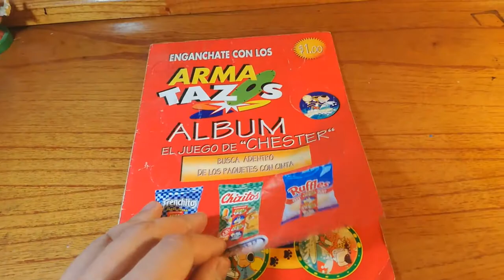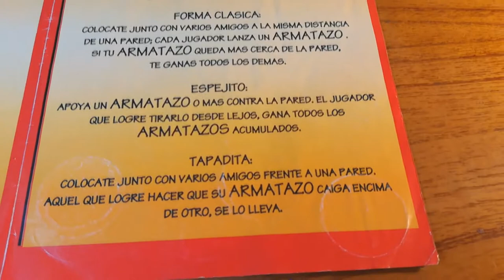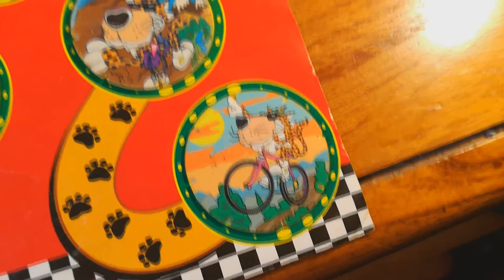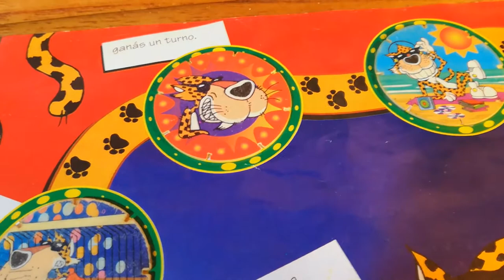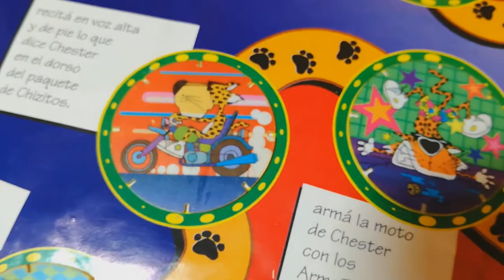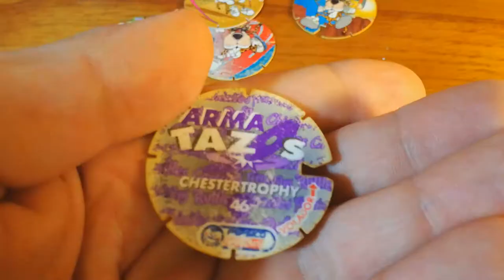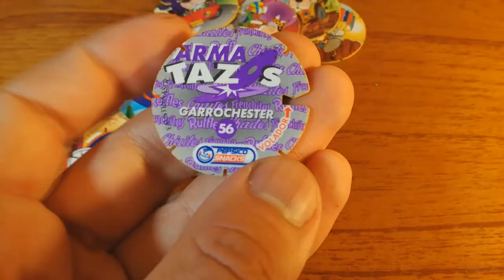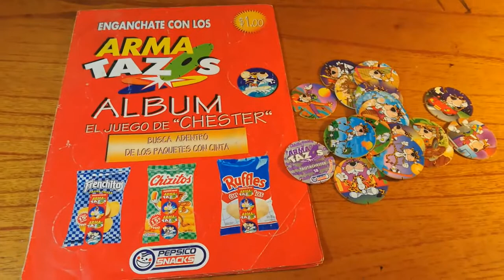Arma Tazos de Chester Cheeta, coleccion completa! @gettin' high n' watchin' toyz